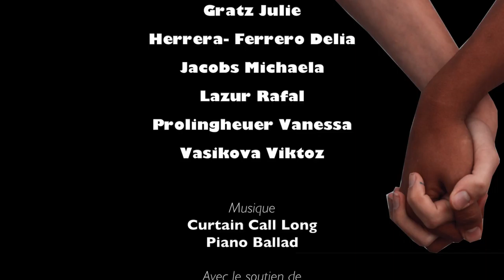Atelier Cinéma d'Animation - Homosexualité